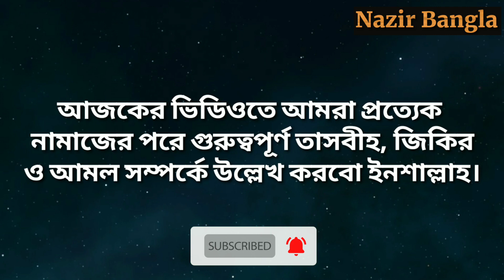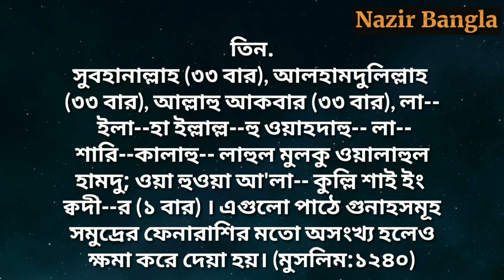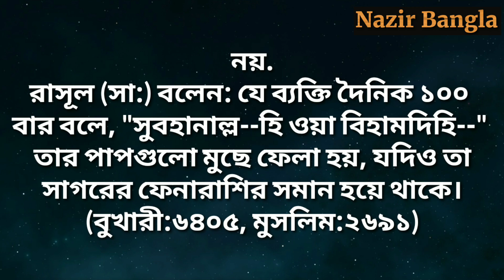প্রত্যেক ফরজ নামাজের পর এই তাসবিহ আমলগুলো করবেন | Foroj Namajer por Amol Dua Tasbih | Nazir Bangla